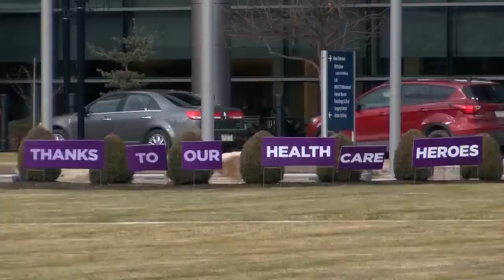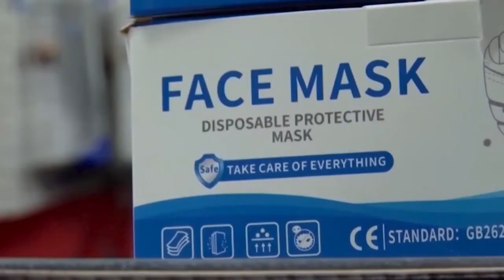Treating, Preventing COVID-19 This Winter